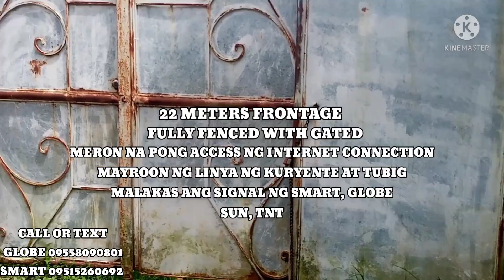LOT FOR SALE IN CAVITE ( NOT AVAILABLE) #79